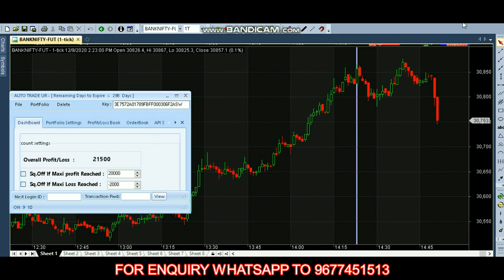Live Trade Rs 21,000 Profit in Bank Nifty Futures | Share Market in Tamil | Robo Trading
7 Bank Fixed Deposit or Commodity Market 36% PER YEAR | Which Will Give You Higher Returns?

12 MOST SUCCESSFUL PIVOT POINT STRATEGY IN TAMIL by Beta Traders in tamil

17 INTRADAY STRATEGY USING RSI | SUPER TREND | HEIKIN ASHI | 3 MINS BY BETATRADERS IN TAMIL TRADING